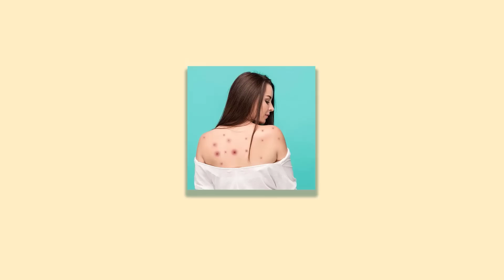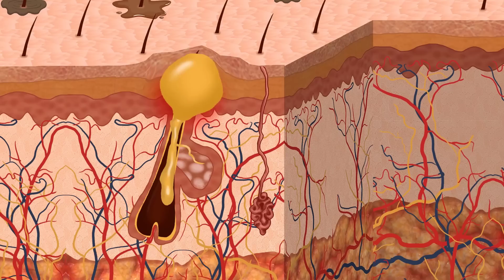ASMR treatment of acne and freckles on a teenage girl's face - 십대 소녀의 얼굴에 여드름과 주근깨 치료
- An employee who works late at night. She has acne on her face and has freckles. She was referred to a doctor by her friend. After a while, the staff member got rid of acne on her face. become a pretty girl.